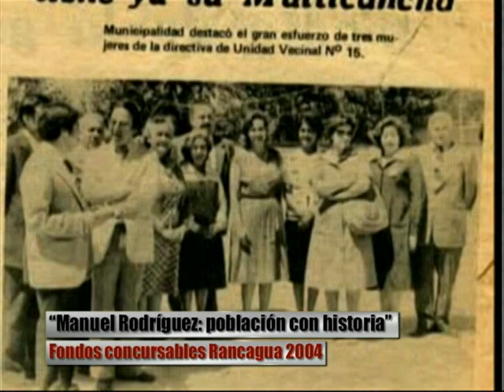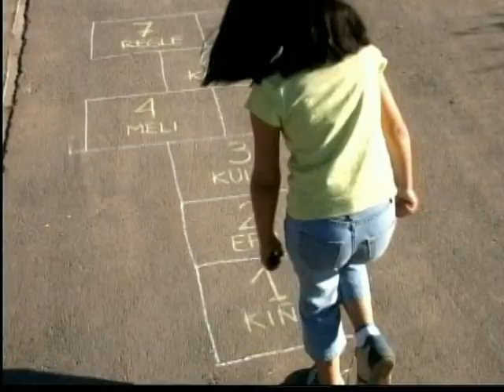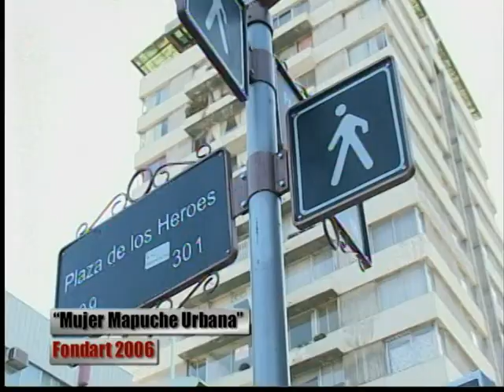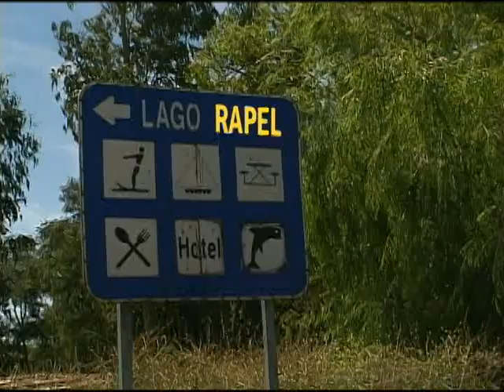Muestra de Trabajos Audiovisuales de Marcelo Quitral Canales.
Marcelo Quitral Canales
Muestra de Trabajos Audiovisuales...
Elypsis Production.